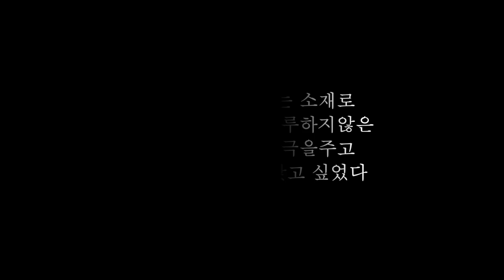국내 최초로 루이비통이 픽한 작가ㅣ임미량 개인전